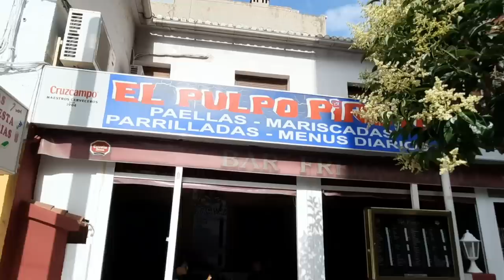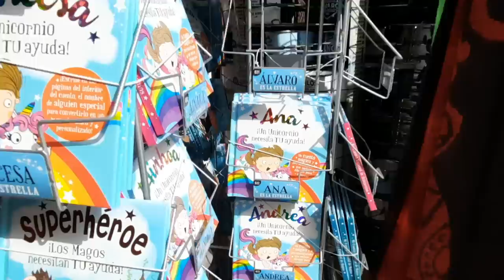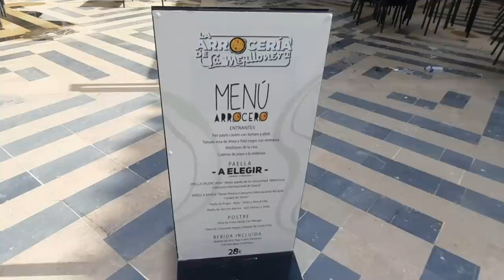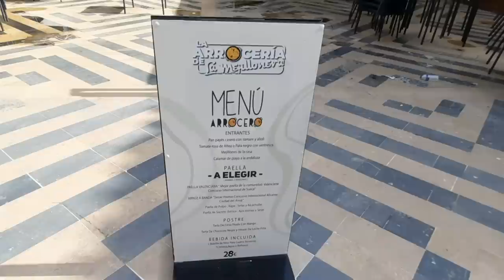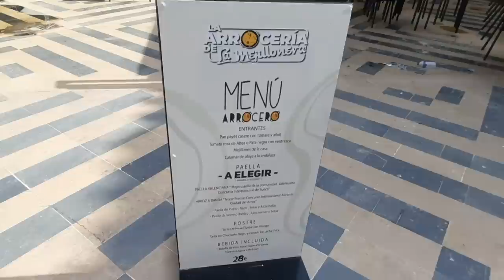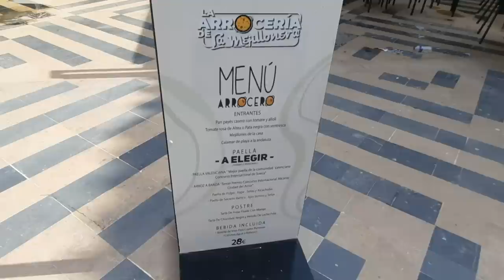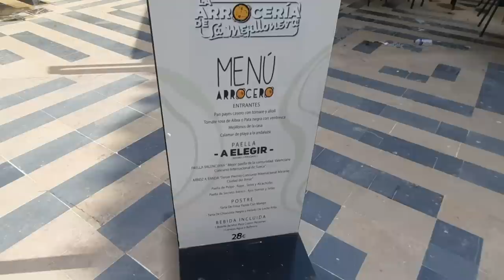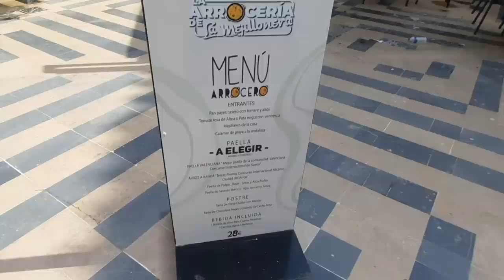Benidorm - What HIDES in the town center?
Benidorm in June - Welcome to Benidorm town Centre, Benidorm traditional spanish bars & restaurants, explore with us the inside market & hidden streets with original shops!

Walking tour down Benidorm Town Centre, full of useful information, new bars & restaurants to discover!

Benidorm Ana presents: Benidorm summer 2022 Walking Tour down Benidorm town Centre, Benidorm Market, Benidorm on Weekend, Benidorm today!

OR use SUPER THANKS button below the video